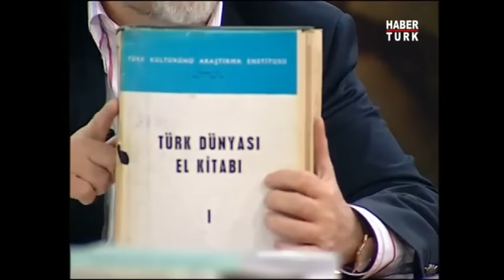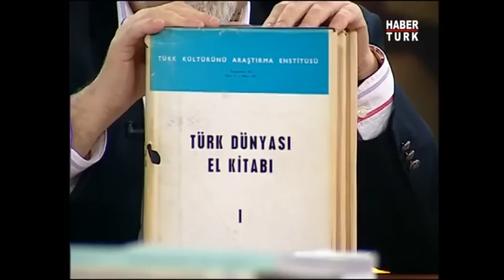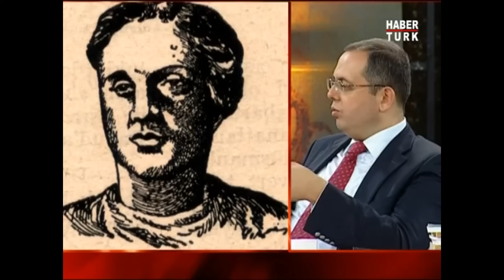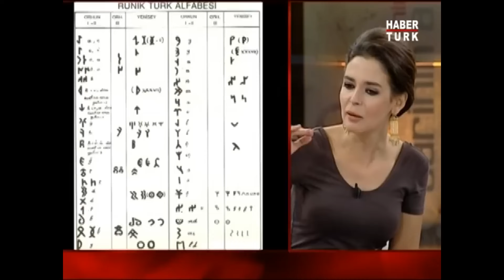Türk Kara Kuvvetlerini Kuran Metehan... Erhan Afyoncu anlattı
Tarihin Arka Odası'nda Murat Bardakçı'nın konuğu Erhan Afyoncu oldu.